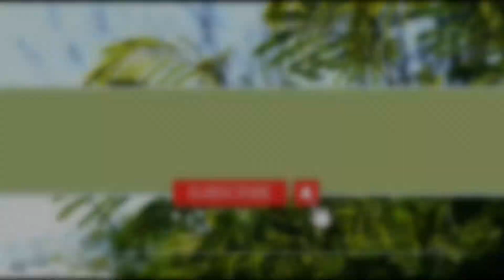Road Trip | Tricycle trip tayo for todays video | San nga ba ako pupunta ???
Support support lang tayo Small youtuber.